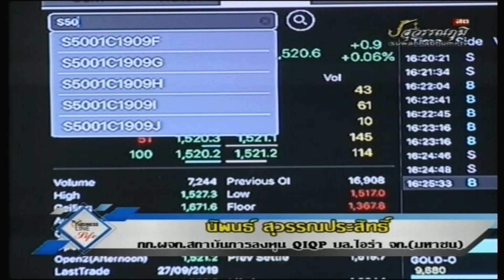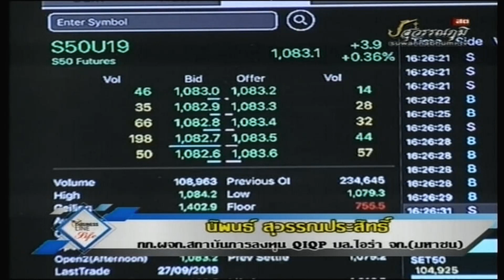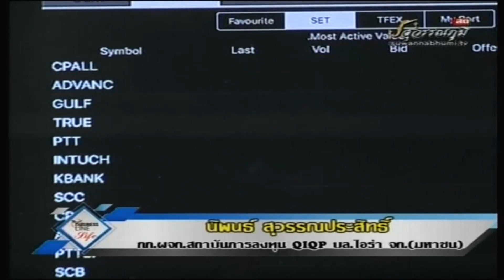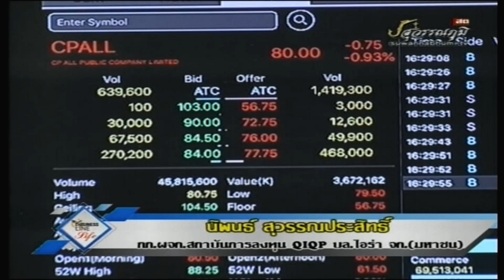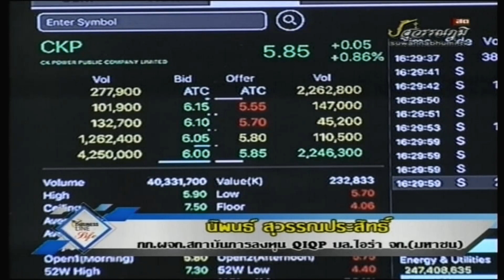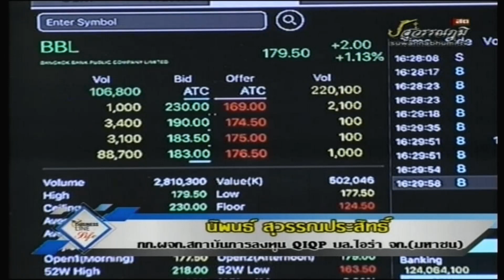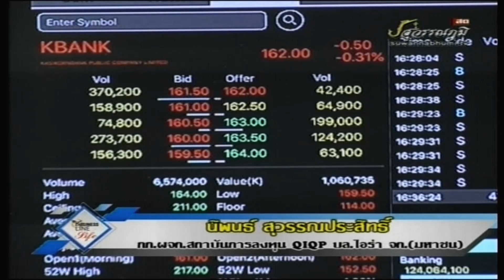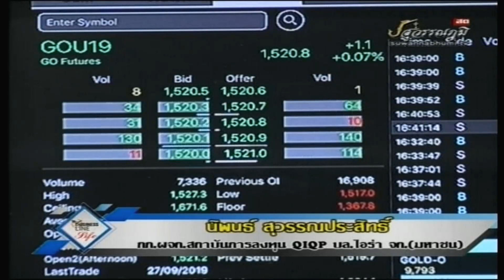นิพนธ์ สุวรรณประสิทธิ์ 24-09-62 On Business Line & Life